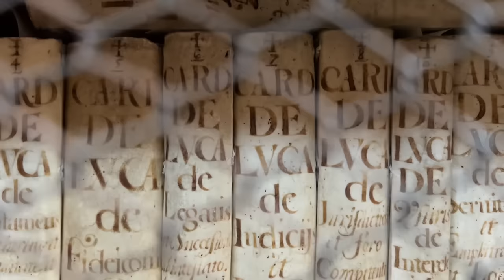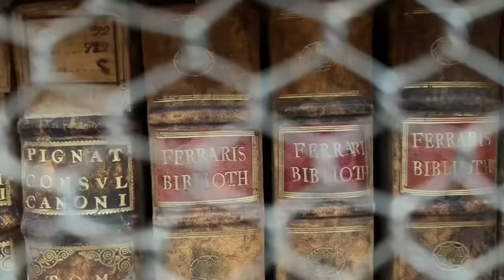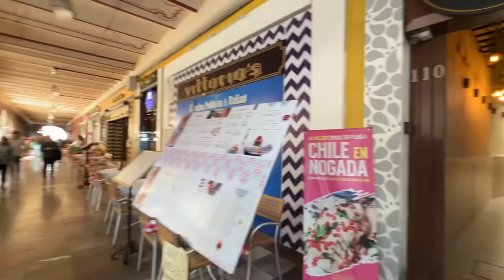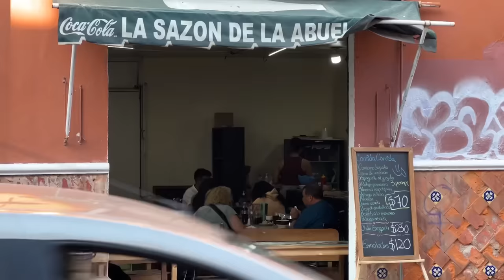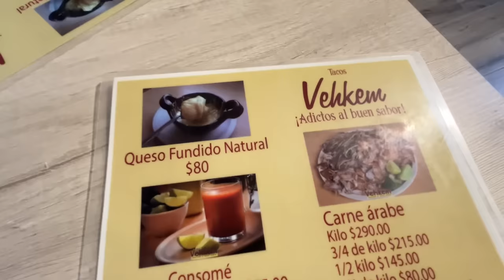Así VEMOS a México los Argentinos 😧 | Puebla, México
Conociendo PUEBLA y CHOLULA descubrimos lo que está provocando en nosotros estar acá 🥹❤️ Gracias México por tanto 🇲🇽✨

Viajeros con la salud no se jode y es por eso que RECOMENDAMOS

Seguinos en Instagram y TikTok como📷 Americando_